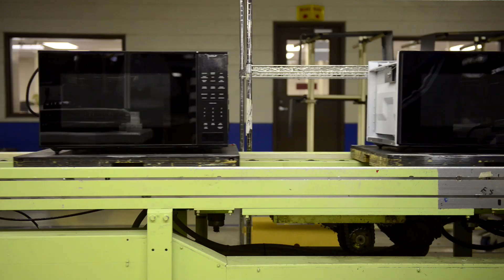Solar Power: Made in the USA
American manufacturing is making a comeback and the IBEW and SHARP Electronics are leading the way, producing solar panels for the burgeoning renewable energy market -- right in Memphis, Tennessee.